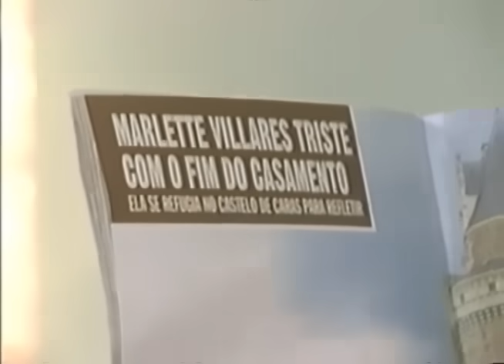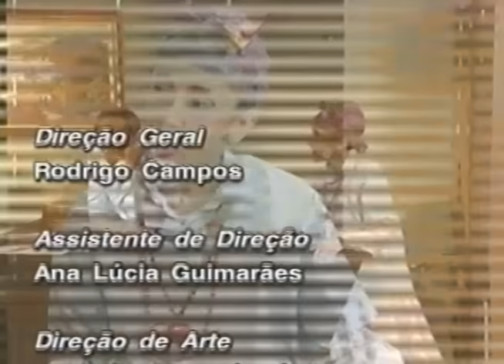Ô Coitado 3ª Temporada Toma que o filho é teu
REPOSTADO DEVIDO ERRO NO ARQUIVO ANTERIOR

Programa exibido pelo SBT em 1999 com Gorete Milagres e direção de Rodrigo Campos.